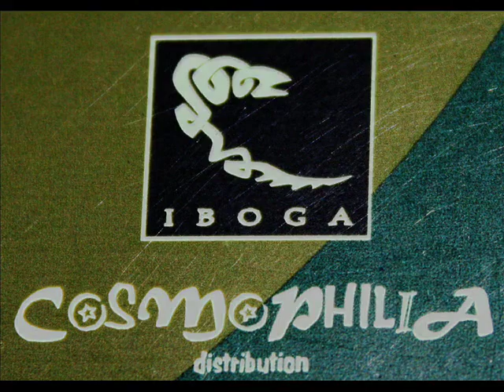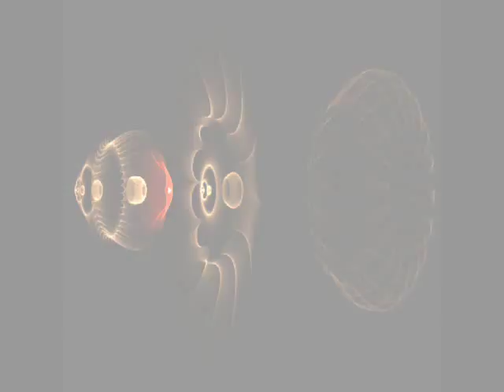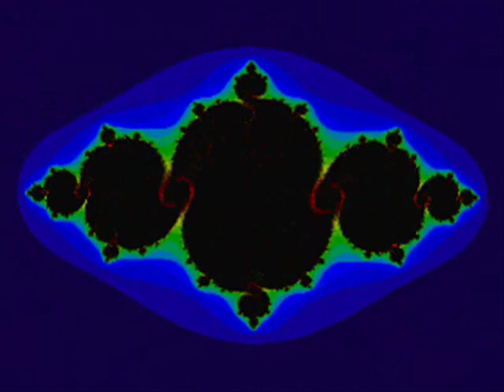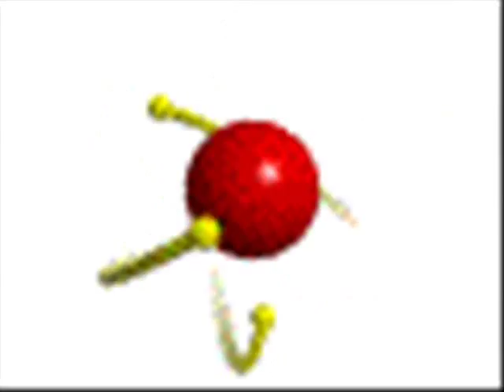Reefer Decree - Mr. Gekko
Taken from CD, Compilation ( Digipak ):  Ethnobotany ___ track 1 ___

Iboga Records 2000 ___ IBOGACD02 ___